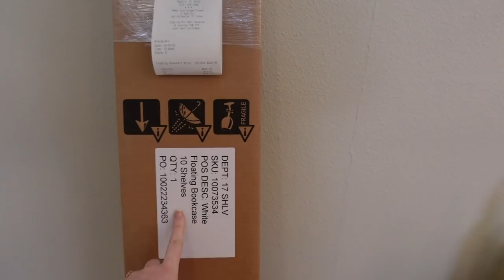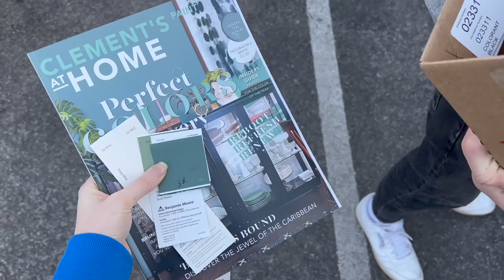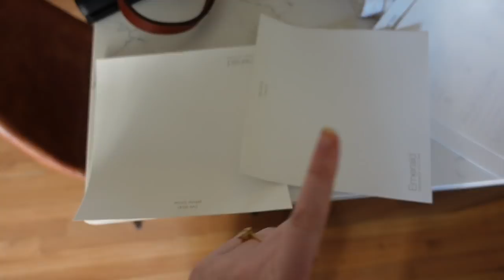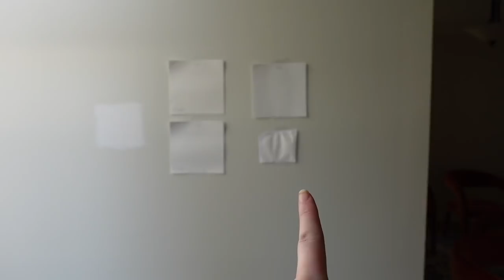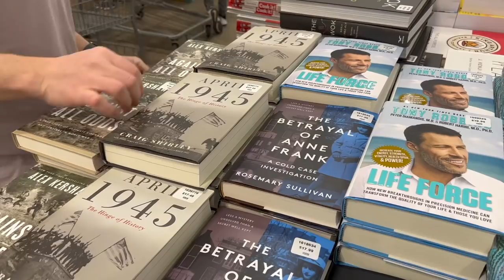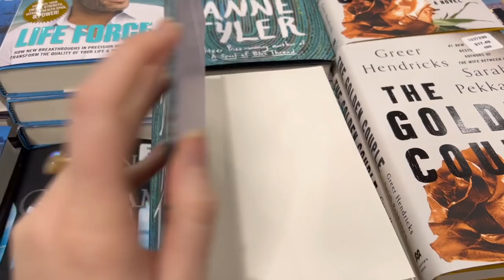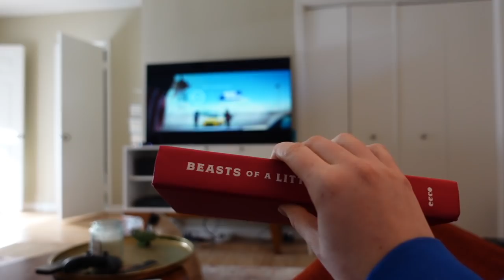Reading, Picking Paint, Building a Bookshelf!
Follow along as I agonize between different shades of green lol